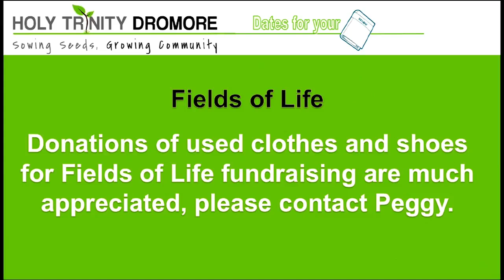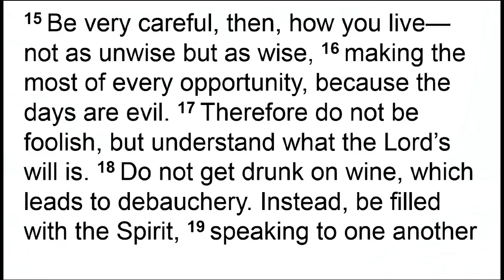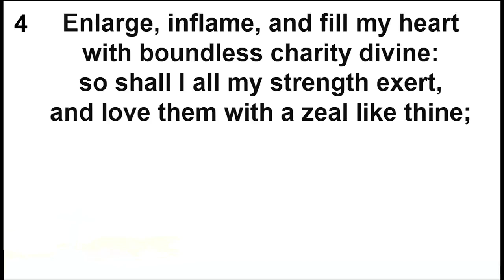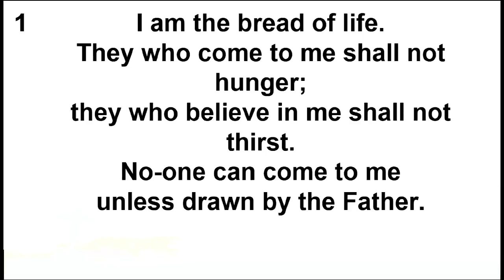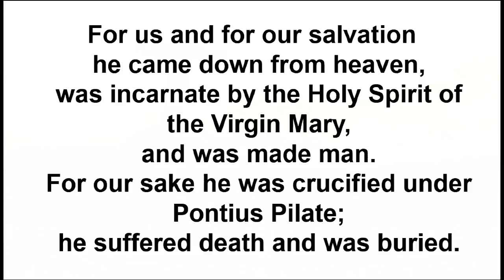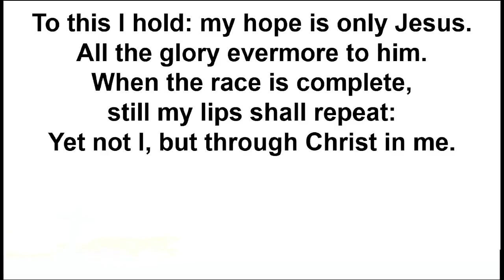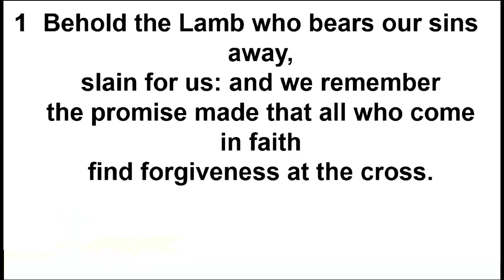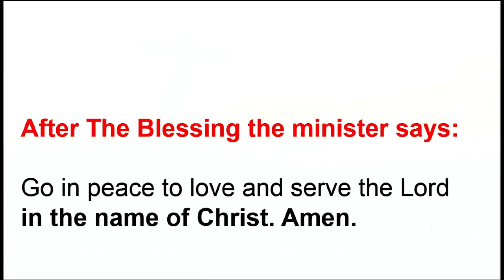Sunday 18th August 2024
Sunday 18th August 2024 - Living in Christ